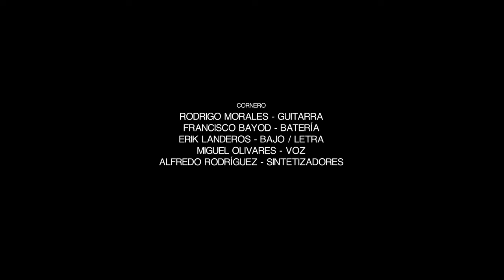Cornero - Volcán (Video Oficial)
Actuación
Alejandro Narváez, Sofía Flores, Brenda Guzmán, Anahí Acosta

Producción Escénica, Guión y Casting
L.E.M. MEDIA ENTERTAINMENT

Dirección Escénica
Ingrid Cervera

Lohen Cervera

Dirección de Cámaras y Edición
Alfredo Rodríguez

Johnn Moreno

Iluminación
Matt Salvatores & Leonardo Moreno

Maquillaje y Estilismo
Verónica Serrano y Miguel Puente

Coreografía
Ingrid Cervera

Locación, Scouting y Utilería
Araceli Muñoz
Ingrid Cervera
Lohen Cervera

Asistente de Utilería
Raymundo García
Johnn Moreno
Joaquín Contreras

Letra: Erik Landeros
Producción: Christian Jean
Grabado, mezclado y masterizado en Rancho Soundlab.